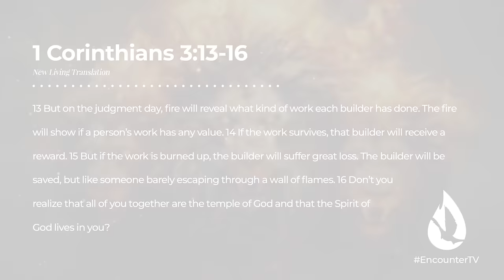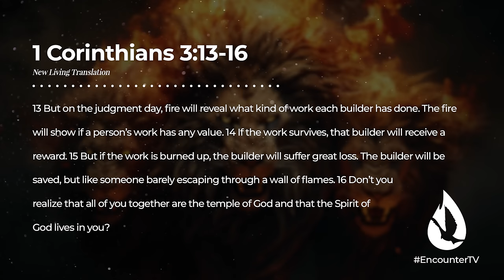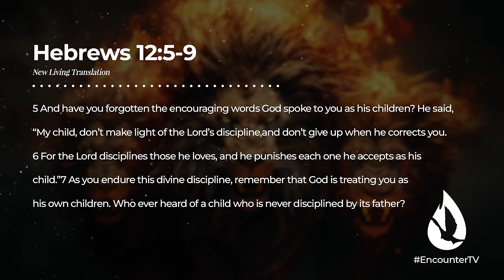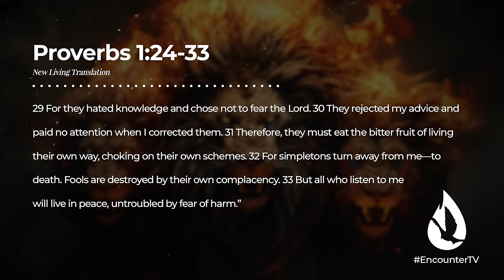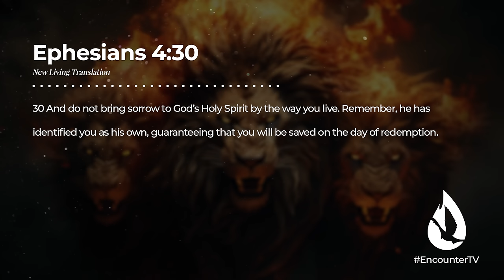If You’re Seeing These Signs, God is Warning You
Spirit Family, if you’re seeing these signs, God is warning you. Listen to His warnings and change your ways before He corrects you.

For more content, watch my message, “What Happens When You Surrender to Holy Spirit Daily,” by clicking

00:00 - Listen to These Warning Signs
2:14 - Sin Has Consequences
5:17 - You Will Feel Conviction
14:18 - You Will Be Warned By Others
20:27 - God Won't Leave You in Your Disobedience
23:34 - The Influence of the Holy Spirit Weakens in Your Life